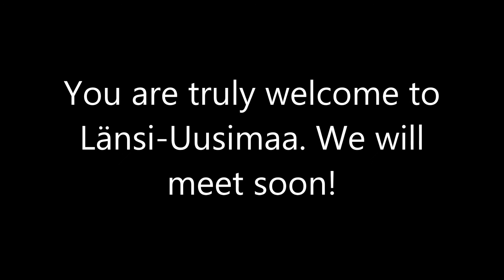Länsi-Uusimaa 4-10.3.2013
Länsi-Uusimaa welcomes you to visit our region.